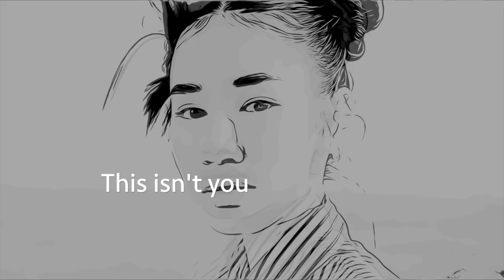This isn't you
Original video source: Mart Productions on pexels.com